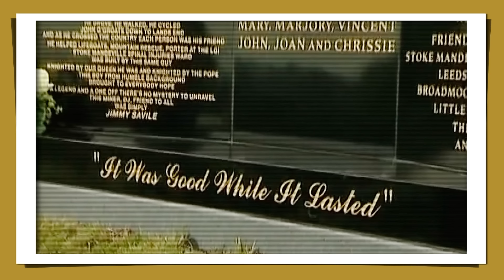JIMMY SAVILE - (NETFLIX) - A VERDADE SOBRE O AMADO E AGORA D$TEST4D0 P$D0F... BRITÂNICO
Ele encantou uma Inglaterra EM RECONSTRUÇÃO NA DÉCADA DE 50. Em meio a muito cinza, ele era um ponto de cor e felicidade na vida dos britânicos, e assim foi por mais de 5 décadas. JIMMY, era amado por todos, "O JIMMY CONSEGUE" - A vida dele era estranha para muitos e certo dia a verdade começa a surgir e poucos estavam preparados para ela.
Documentário Netflix